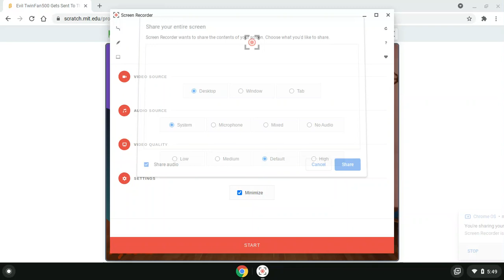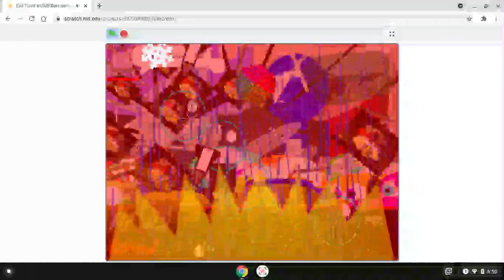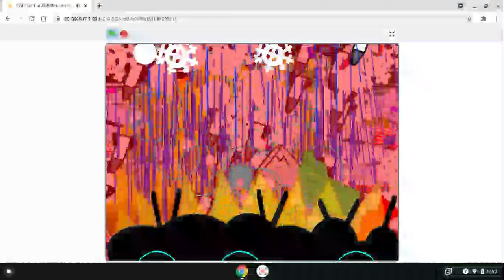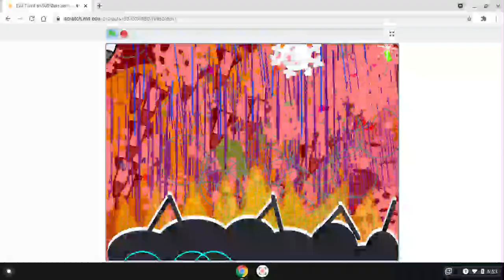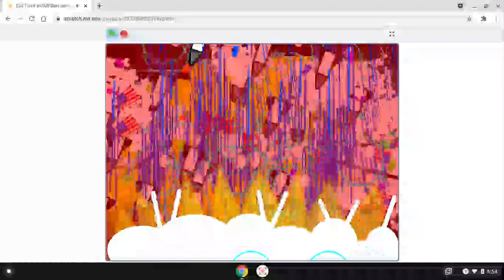Evil TwinFan500 Gets Sent To The Underworld Part 4 (Final Part)